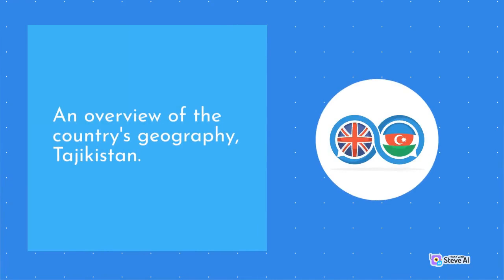An overview of the country's geography, Tajikistan | Part 1 | World Geography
Tajikistan, officially known as the Republic of Tajikistan, is a landlocked country located in Central Asia. Bordered by Afghanistan to the south, China to the east, Kyrgyzstan to the north, and Uzbekistan to the west, Tajikistan is a nation rich in natural beauty, cultural heritage, and historical significance.

With a land area of approximately 143,100 square kilometers, Tajikistan is the smallest country in Central Asia. Its geography is dominated by rugged mountain ranges, including the Pamir Mountains, which are often referred to as the "Roof of the World." Tajikistan is home to some of the highest peaks in the world, with Ismoil Somoni Peak reaching an elevation of 7,495 meters. These majestic mountains attract mountaineers, hikers, and nature enthusiasts from around the globe.